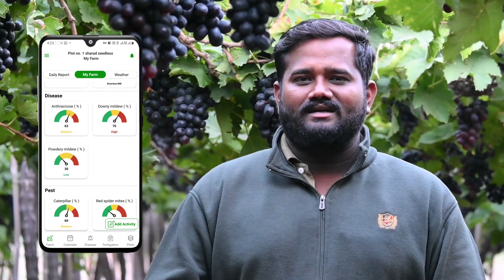Sameer Shinde Fyllo review | Bori, Pune Maharashtra | Grapes grower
Mr. Sameer Shinde is a progressive farmer from Bori (Pune) Maharashtra. He is growing grapes from last 3 years. He is very happy with the results he got from using Fyllo. He urges other farmers to adopt this technology.

Shriyog Norlawar 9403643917 (Pune, Solapur, Maharashtra)
Pranit Wahurwagh 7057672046 (Nagar, Pune)
Kailas Bhavar 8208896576 (Nashik, Maharashtra)
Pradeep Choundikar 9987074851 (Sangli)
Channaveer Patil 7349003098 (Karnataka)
Yash Bajaj 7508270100 (Punjab, Haryana, Rajasthan)
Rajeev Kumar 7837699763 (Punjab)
Atar Singh Saini 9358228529 (Gujarat)
Sheeraz 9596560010 (Jammu Kashmir, Himachal Pradesh)
Narendra Bairagi 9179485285 (Madhya Pradesh)